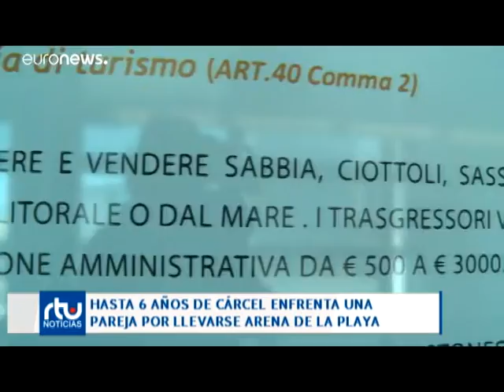Una pareja enfrenta hasta 6 años de cárcel por llevarse arena de la playa de Cerdeña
Dos turistas franceses se enfrentan a hasta seis años de cárcel por llevarse arena de una playa de Cerdeña. Ambos fueron arrestadas por la policía aduanera italiana. Más detalles en el siguiente video.